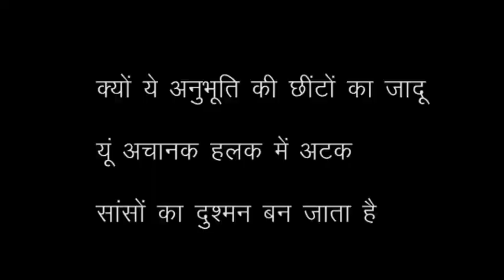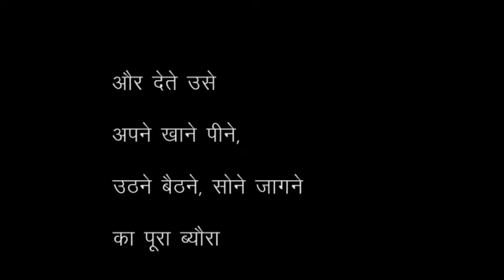'Soch mein doobee huee see Raat' / Hindi poetry /Rati Agnihotri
The night has a metaphysical presence of its own.

And this metaphysics of the night, just as it inspires artists, thinkers, poets musicians , all kinds of mavericks, it also becomes the means of a dramatic inner dialogue.

This inner dialogue leads to introspection and awakening.

So, ironically, it is the 'night' that paves the way for morning and awakening, or maybe not so ironically.

Presenting ' सोच में डूबी हुई सी रात' , a poem of mine written in Hindustani.

Thanks :)